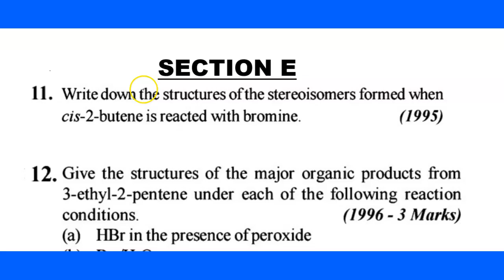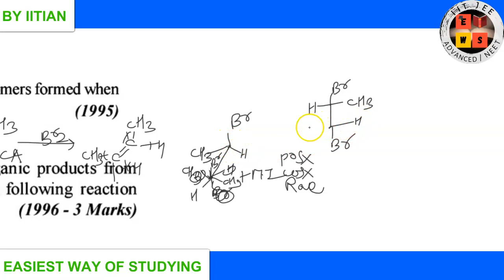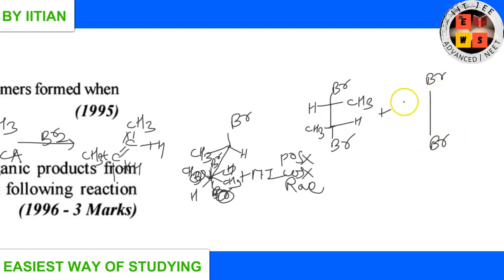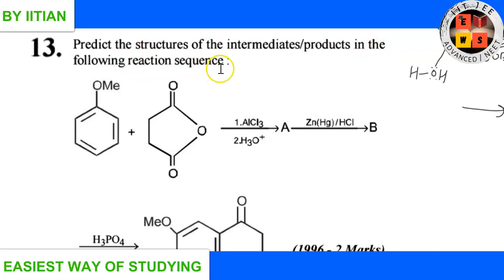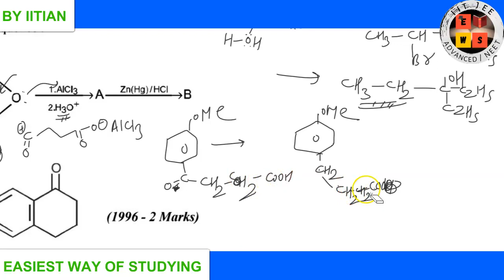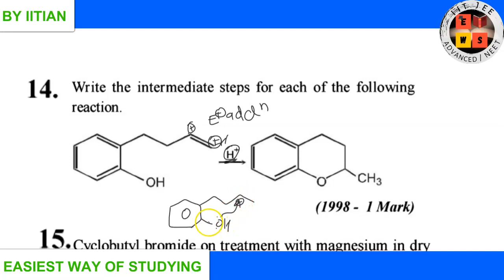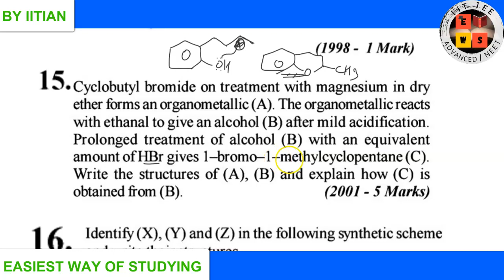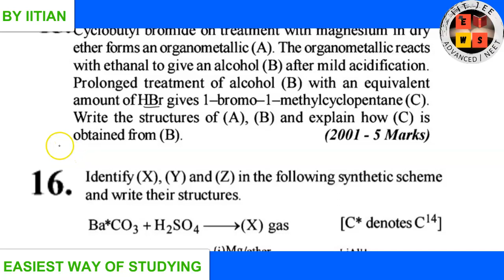Previous 42 year iitjee solution | Organic reaction mechanism | ORM2 | lecture8 | JEE | EWS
In this lecture , previous 42 year iitjee solution discussion of organic reaction mechanism(ORM2)
In this lecture, discussion start from question no 11 of Section E & in section E upto question no 15 will be discussed.in the next lecture , from question no 16 of section E discussion will start.

jee
iit jee
jee exam
jee main paper
jee 2020